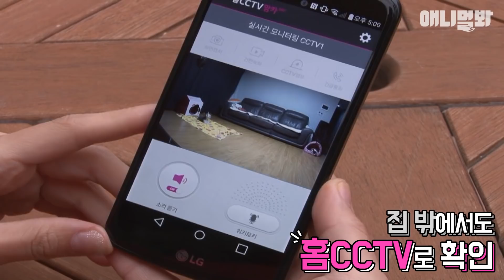소파에서 절대 안 내려오는 강아지?!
아 느무 귀엽쟈나ㅠㅠ